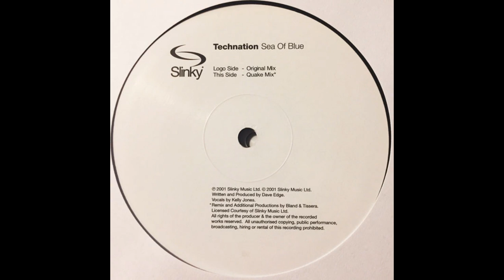Technation - Sea Of Blue (Original Mix)